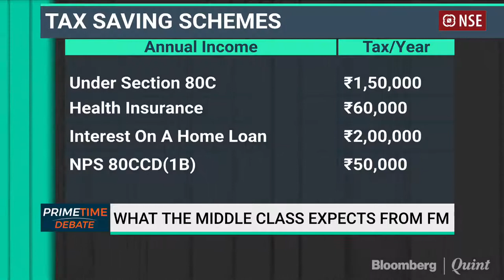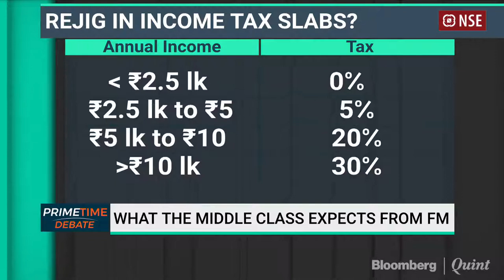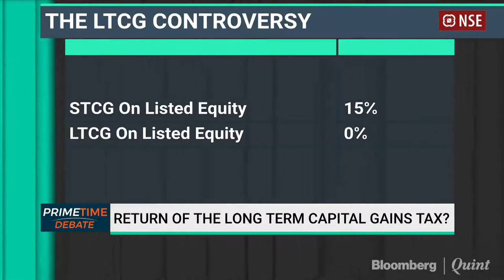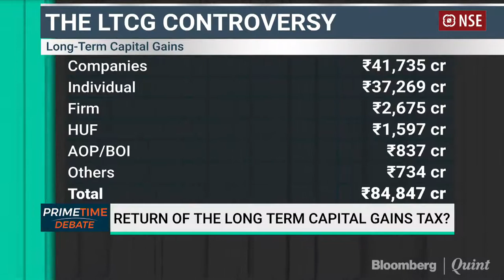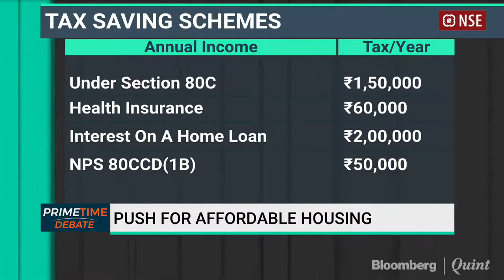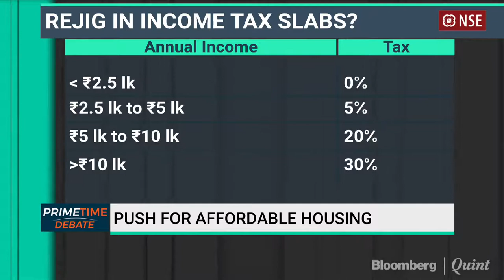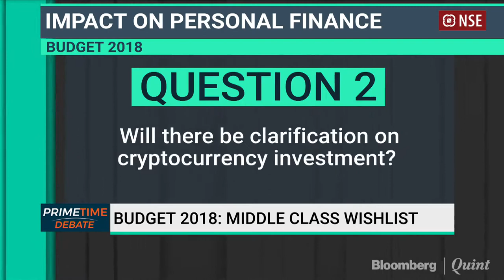Budget 2018: What The Middle Class Wants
Focus on rural distress and jobs required in the budget, but what about the salaried middle class. We discuss budget expectations on Primetime Debate.